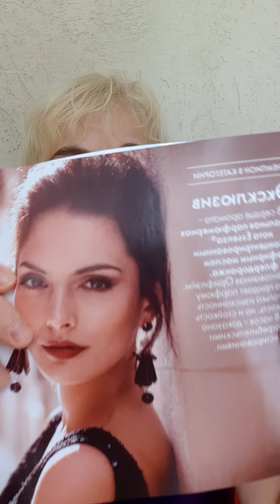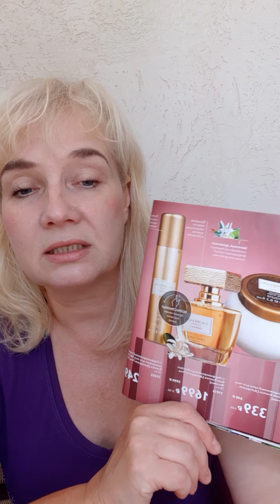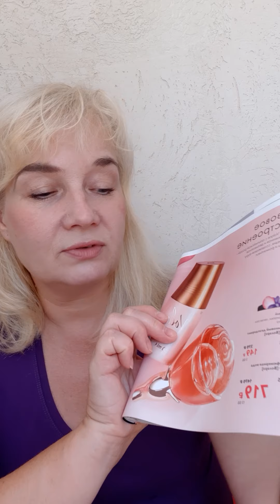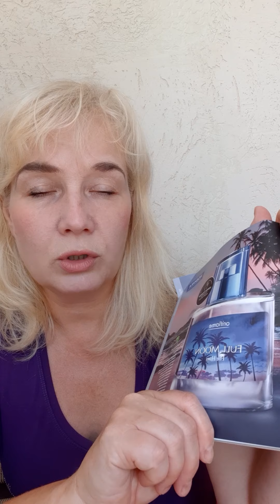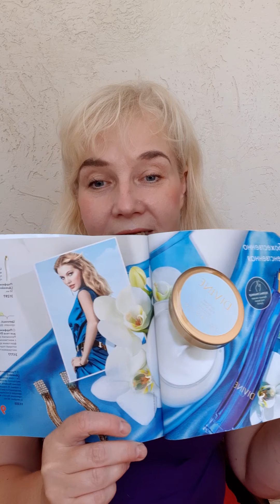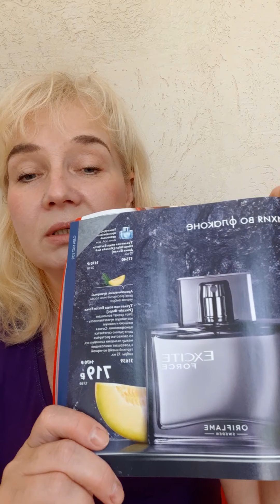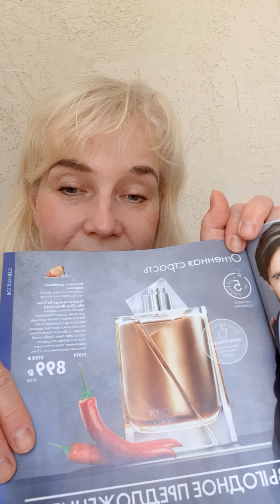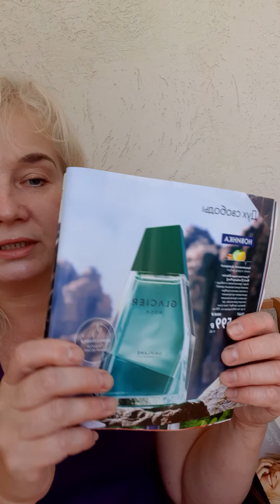Ароматное портфолио 10 каталога Орифлэйм. Выбираем вместе. Ароматы доя любого случая.